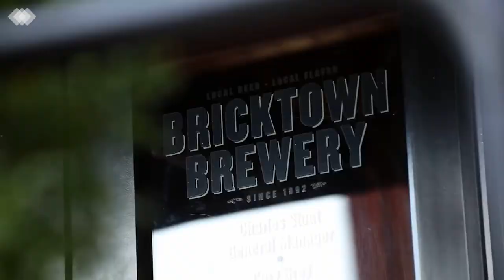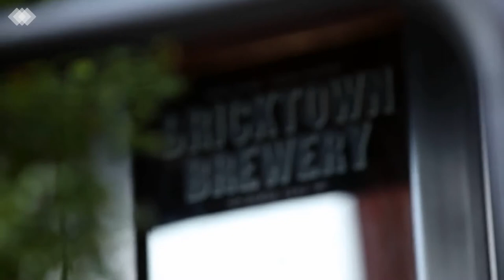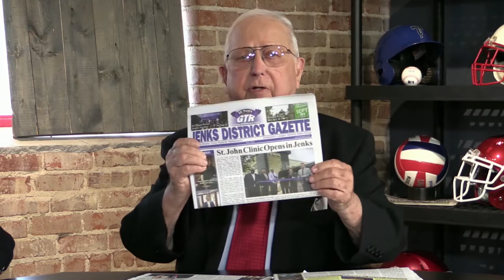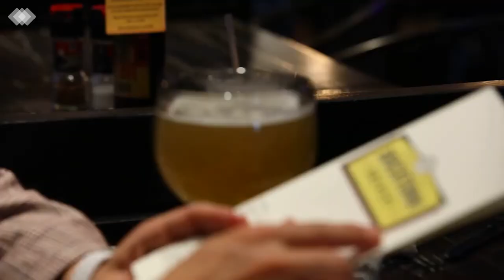Oklahoma Sportscene Ep. 96 | Jan. 22, 2020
We are back at Bricktown Brewery on Brookside in Tulsa, Oklahoma!
On tonight's episode:

34th Chili Bowl Recap
Emmett Hahn

Major League Fishing
Tricia Milford, MLF Director of PR & Communications
Edwin Evers, MLF Pro Angler

ORU Baseball
Ryan Folmar, Head Baseball Coach

High School Hoops Showcase
Mick Wilson, Tulsa Public Schools